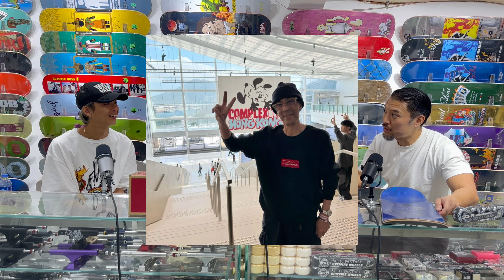SSBSTS Giveaway Episode 21 📣 第21集 Giveaway得獎者公佈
Hello

地址: 銅鑼灣謝斐道522號1樓